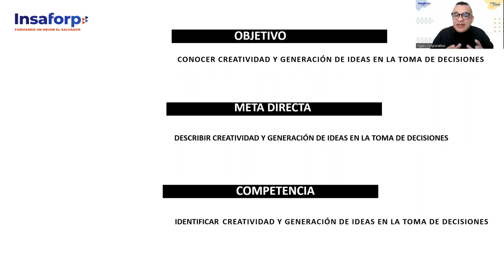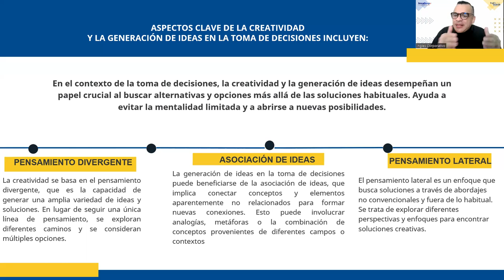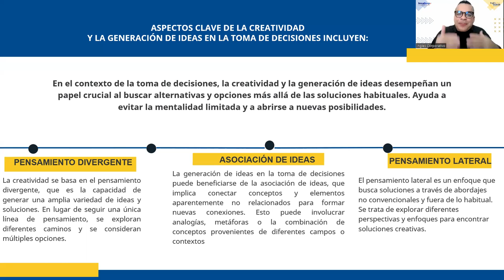SESION 10 -TOMA DE DECISIONES-ALFARO-Creatividad y generación de ideas en la toma de decisiones